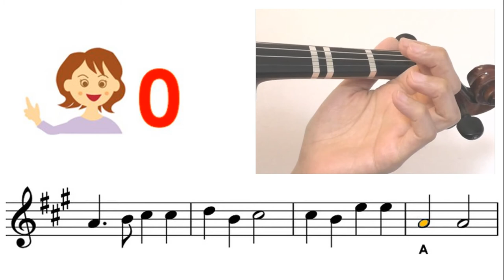Donkey Riding sheet music and easy violin tutorial